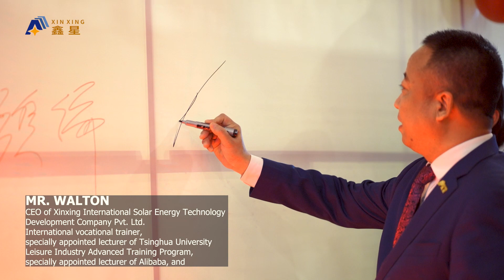Mr. Walton CEO Of XinXing International Solar Energy Technology Development Company Pvt. Ltd.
International vocational trainer, specially appointed lecturer of Tsinghua University Leisure Industry Advanced Training Program, specially appointed lecturer of Alibaba, and CEO of XinXing International Solar Energy Technology Development Company pvt. Ltd.